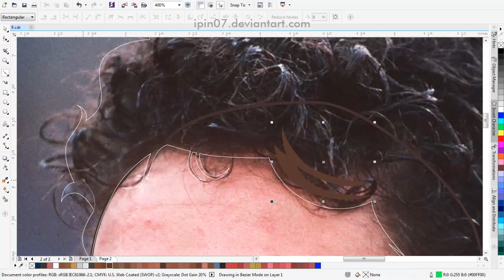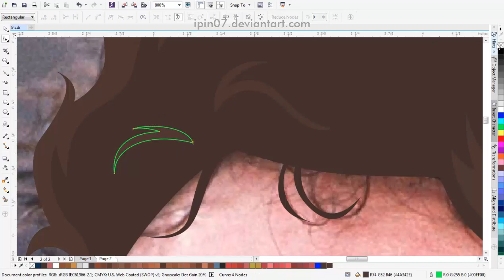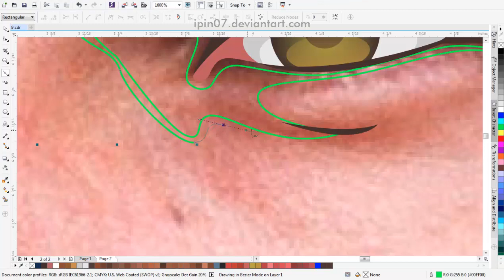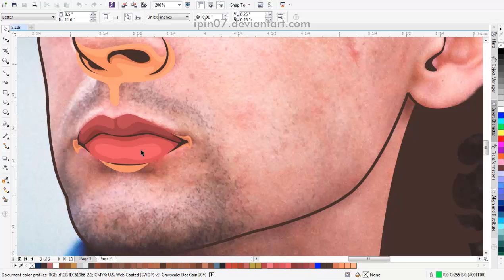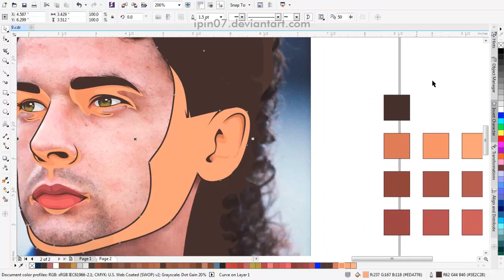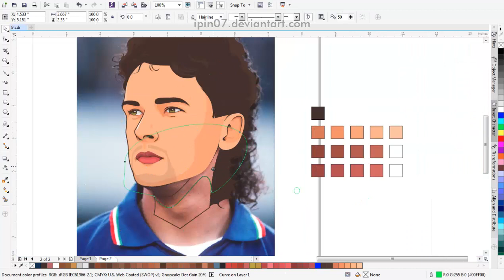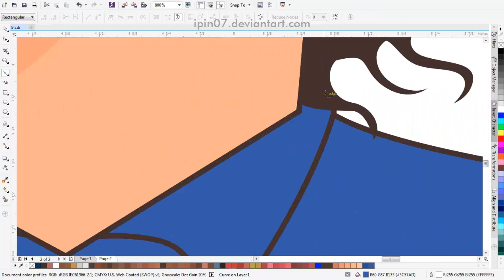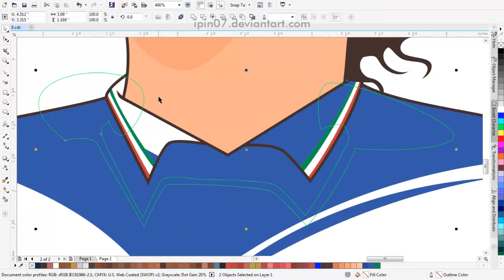How to draw Caricature of Roberto Baggio, pt 02